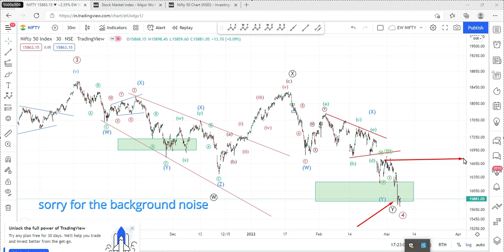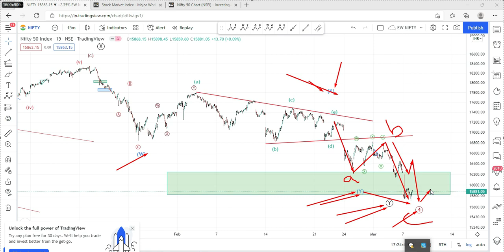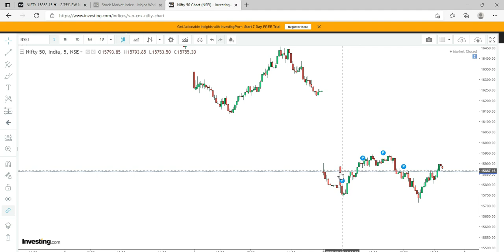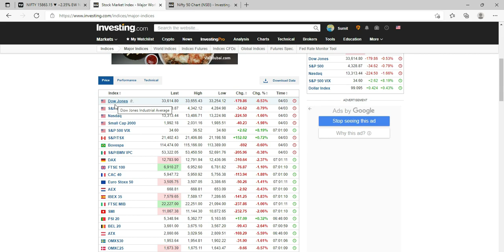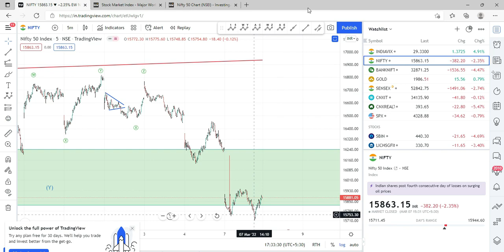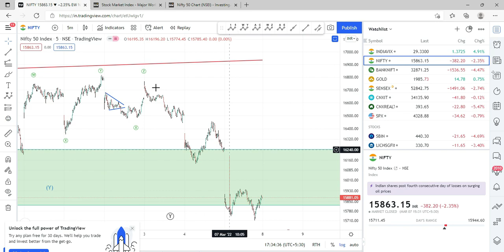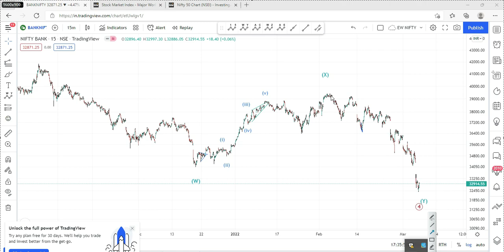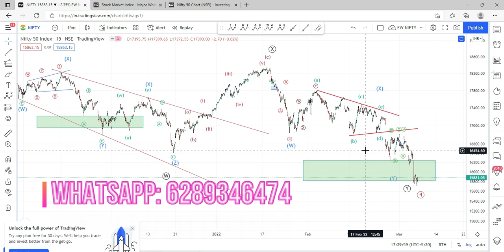NIFTY ELLIOTT WAVE ANALYSIS | NIFTY 50 PREDICTION FOR TOMORROW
In this video I have tried to do Nifty elliott wave analysis. I have also tried to analyse Nifty prediction for tomorrow and Nifty Expiry 17th Feb  . Nifty Target Tomorrow and Nifty Target Next Week has been discussed with the help of Elliott Wave Theory. Elliott Wave Nifty is a channel where I mostly discuss about various stocks and indices with the help of Elliott Wave theory. Nifty elliott wave analysis is to help you have a view on the market.

TOPICS COVERED-
bank nifty elliott wave analysis
Nifty Forecast
nifty
Nifty Nifty
nifty share price
nifty 50
nifty today
nifty tomorrow
nifty analysis
nifty prediction
nifty analysis
nifty trading levels
best stocks for intraday trading
nifty
nifty tomorrow
nifty tomorrow
nifty analysis
nifty prediction
nifty 50
nifty fifty
nifty live
Market Analysis, Bank Nifty, Nifty